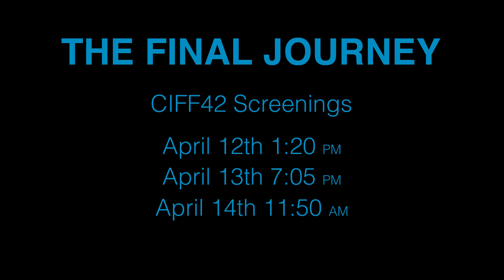CIFF42 Meet The Filmmakers: THE FINAL JOURNEY